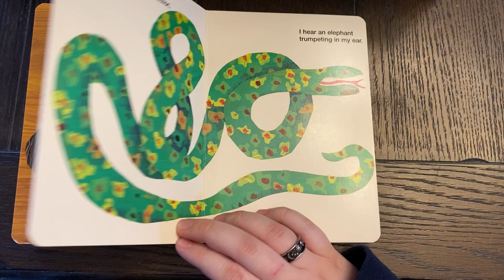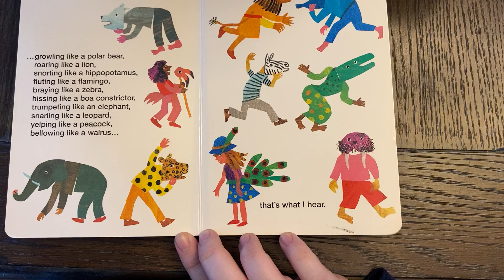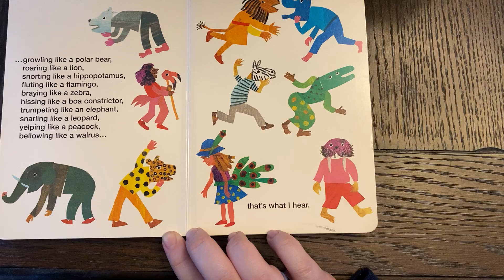What Do You Hear? by Bill Martin, Jr.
Illustrated by Eric Carle
Read by Shay Durrant